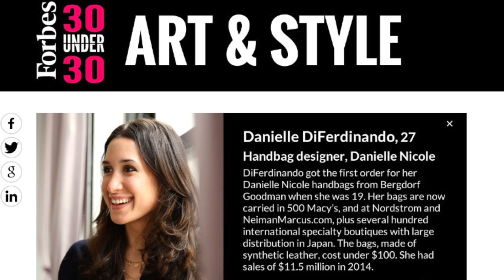2015 IHDA show reel